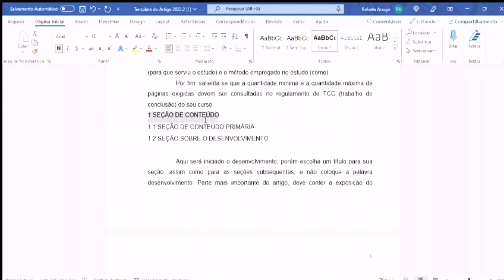(METODOLOGIA) Sumário Automático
Você aprende a fazer o seu sumário automático